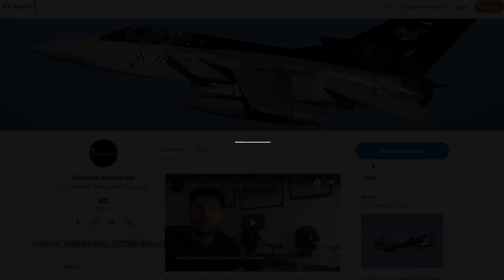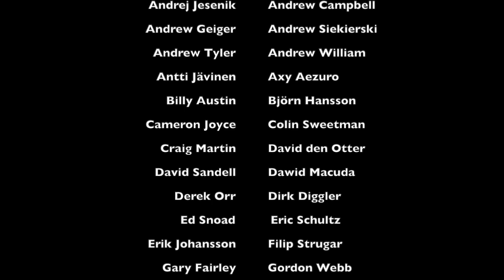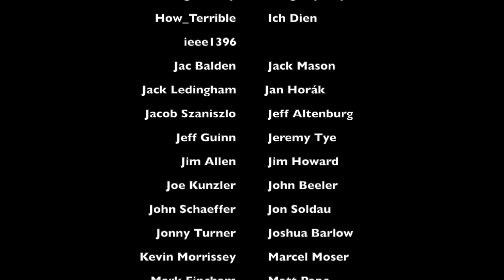Dassault Mirage 5 | with Marcel De Petter *PART 1*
Marcel De Petter chats about flying the Belgian Mirage 5 in the air-to-ground role, being an instructor, DACT and his ejection in 1985.